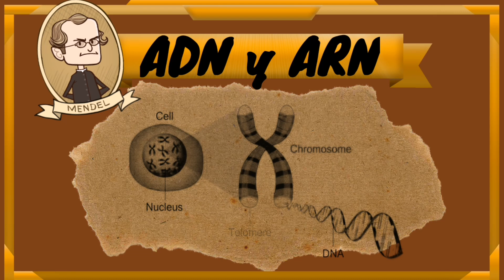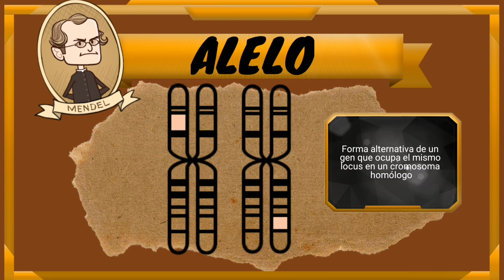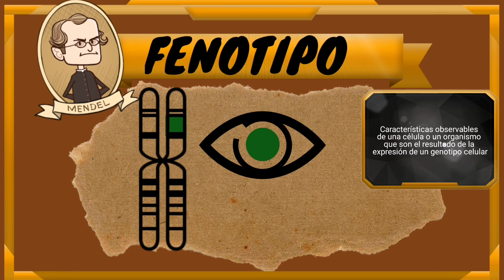🌱CONCEPTOS DE GENÉTICA en 4 minutos [leyes de Mendel] Guía examen UNAM - IPN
Gregor Mendel fue un monje agustino de mediados del siglo XIX. Su capacidad de observación y estricta metodología de trabajo le condujeron a desarrollar las primeras teorías sobre genética, que recogió en tres leyes. Las Leyes de Mendel están basadas en unos curiosos estudios con guisantes que plantaba en su huerto